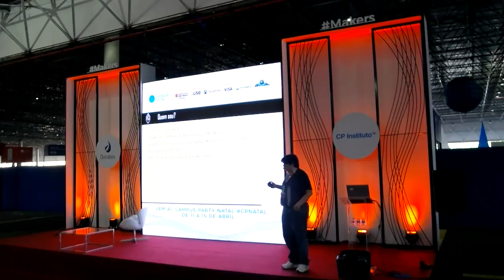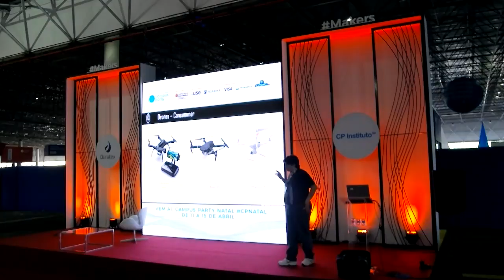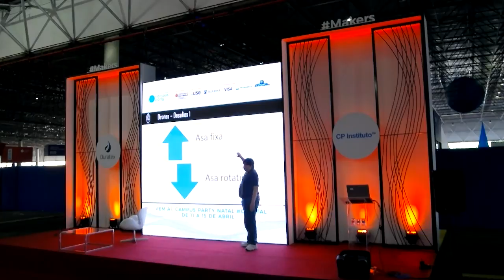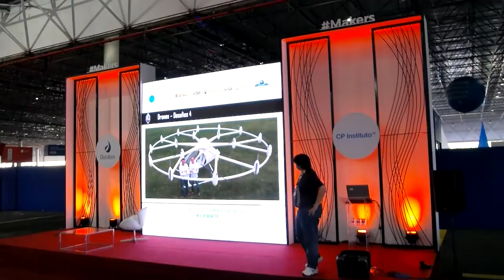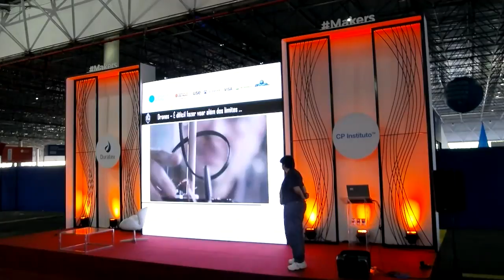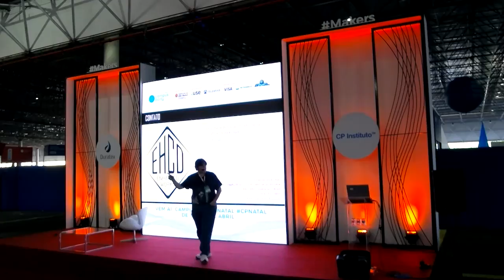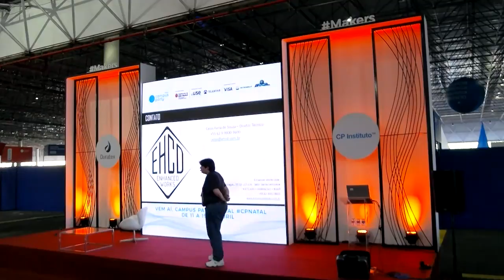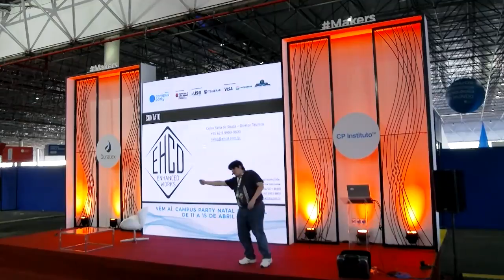CPBR11 - Palco Makers - 01/02/2018 10:30 - 11:30 - Inovações, aplicabilidades e desafios em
Celso Faria - Celso Faria de Souza é Engenheiro Mecânico-Aeronáutico formado no ITA, é Perito da Polícia Técnico-Científica do Estado de Goiás, faz Especialização em Projetos de Aeronaves pela Universidade do Kansas/EUA e está em fase de finalização do Mestrado em Matemática pela UFG. Além de ampla experiência como docente em cursos de engenharia e ciências aeronáuticas, é sócio-proprietário da Enhanced Works, empresa de projetos e engenharia mecânica-aeronáutica, atuando como gerente de manutenção, gestão de projetos e qualidade de serviços em aeronáutica em diversas empresas, bem como em perícias em acidentes aeronáuticos e em equipamentos mecânicos. Atuou como Coordenador da Área de Certificação e Homologação de Aeronaves do GT – Aviação, grupo criado pela FIESP para a criação de uma lista de prioridades para a ANAC, a pedido do Ministério da Defesa, e na Comissão Especial do Senado para a reforma do Código Brasileiro de Aeronáutica (CERCBA).